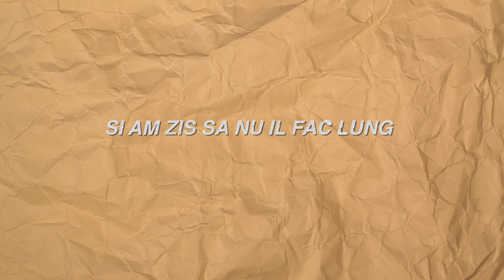ULTIMUL SESH DIN VARA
Acest video a fost filmat pe 31 august.

Sa aveti o zi faina in continuare !